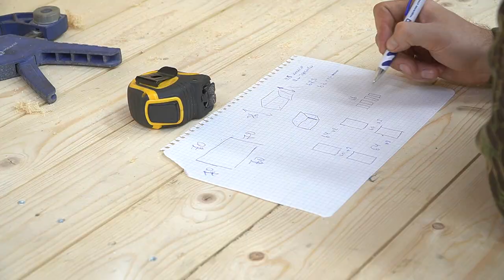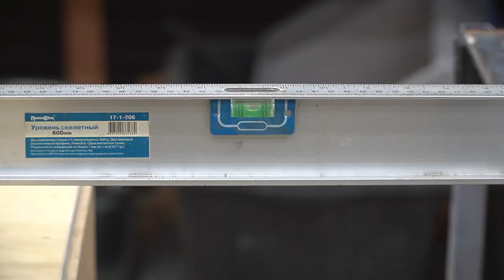Wood working Trick! An amazing invention!